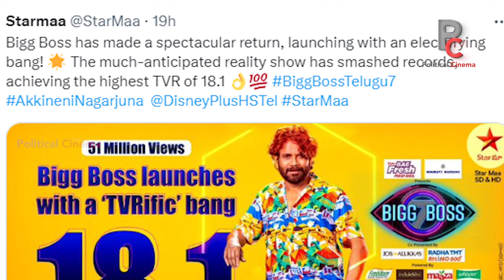Bigg Boss Telugu Season 7 Create History || Bigg Boss 7 Highest TRP Rating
Political Cinema is a Telugu youtube channel channel for all Telugu news, political news, latest Movie updates latest TeluguMovieNews bigg boss 7 telugu, bigg boss season 6 telugu news & MovieReviews, Telugutrailers, Tollywoodevents, Pressmeets, Telugu CelebrityInterviews, Celebritynewsupdates TollywoodTrailers and more.

sridevi drama company comedy show,Sridevi Drama Company,hyper aadi,indraja,auto ramprasad,immanuel,Rashmi,mallemala tv,punch prasad,Raja Ravindra,TeluguShow,ETVWin,etv telugu,etv plus,telugu,etv show,telugu show, Political News